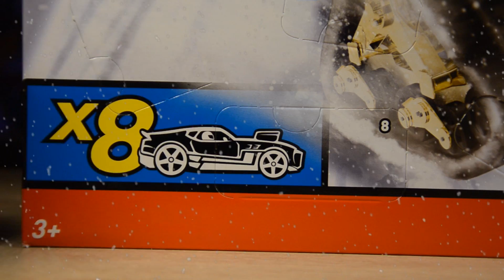HOT WHEELS 2017 Advent Calendar | Адвент календарь с машинками Хот Вилс | День 8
Друзья-коллекционеры, Новогодняя Лихорадка 2017, пока идет без сбоев и сегодняшний день мы продолжим рождественским календарём от Маттел Хот Вилс 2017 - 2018 года | HOT WHEELS 2017 Advent Calendar.

Небольшой спойлер в первом окошке попадется моделька Hot Wheels Teegray.

Все Адвент Календари из Новогодней Лихорадки 2017!

LEGO Star Wars Advent Calendar 2017 | Все 24 видео

Mega Bloks Advent Calendar Teenage Mutant Ninja Turtles 2016 | Все 24 видео